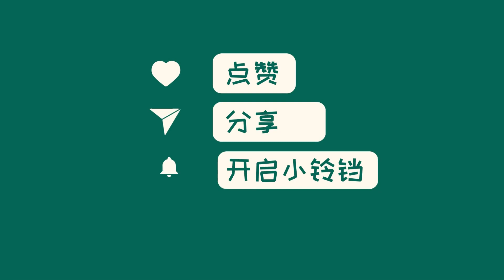中国新闻04月17日09时：“刘强东”数字人直播带货首秀：观看超2000万，网友称“少了些感情”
京东直播迎来新主播刘强东数字人。刘强东数字人成功吸引千万观众，直播期间带货效果明显，订单量惊人。数字人技术虽然初级，但对于未来商用具有潜力。不过，数字人直播仍需谨慎，京东利用数字人或是新起点。同时，相关部门加强对数字人直播的监管，遏制不良利用。未来数字人直播发展如何，还有待观察。